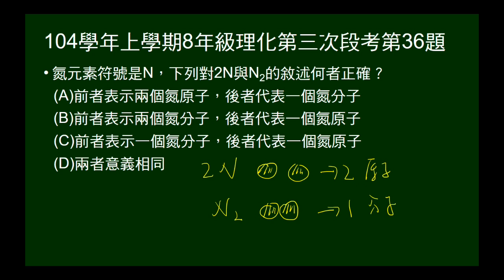104學年上8年級理化三段第36題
問2N與N2的意義。